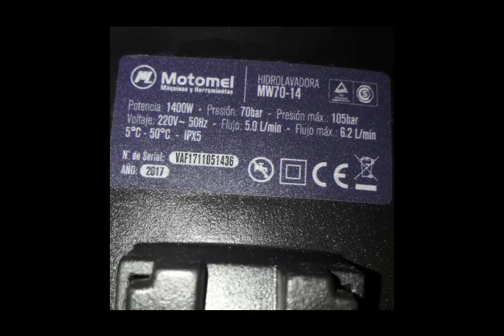Hidrolavadora motomel mw70 14 1400w (review)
Probando la hidro motomel con de 70 bar de presión, el resultado fue bueno para recomendar..

Los puntos en contra:
Muy ruidosa
Ruedas no extraibles
Poca garantía (6 meses)

A favor:
Muy liviana
Buena presión final (Con buena presión de agua)
Materiales de buena calidad
Chorro regulable.
Ensamblado y desarme muy practico